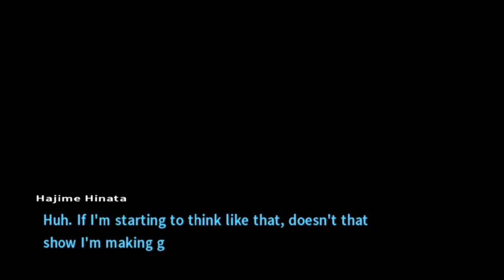Danganronpa 2: Goodbye Despair (SEMI-BLIND) #10- Character Growth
I am so proud of my bae, Togami! He has truly become a wonderful leader.